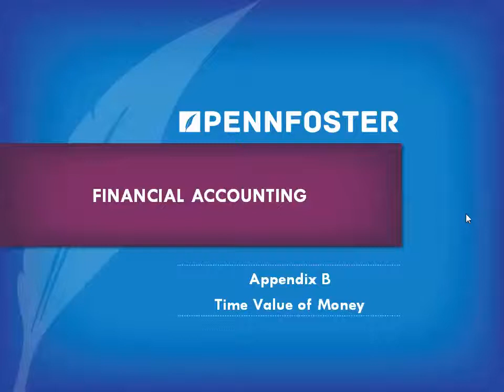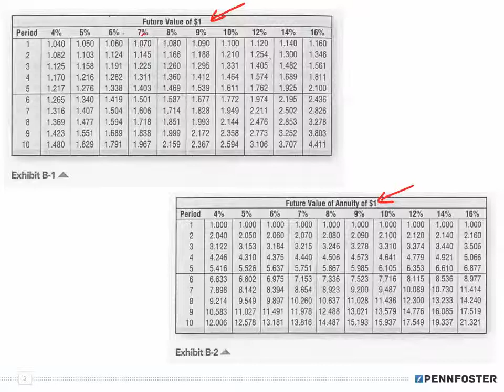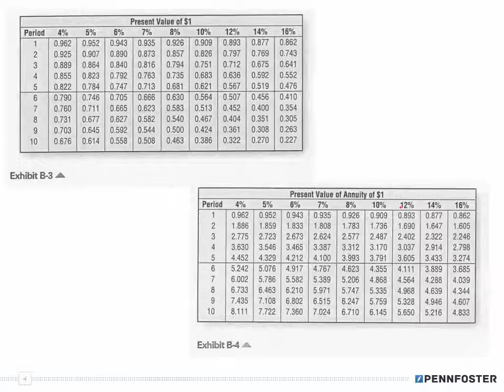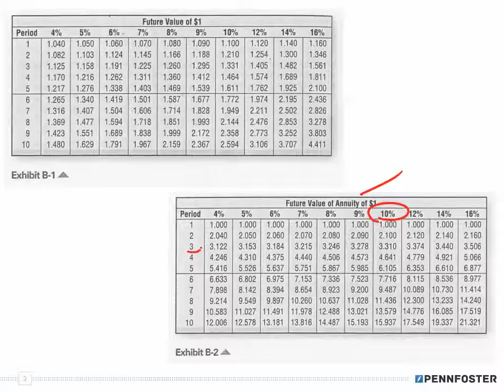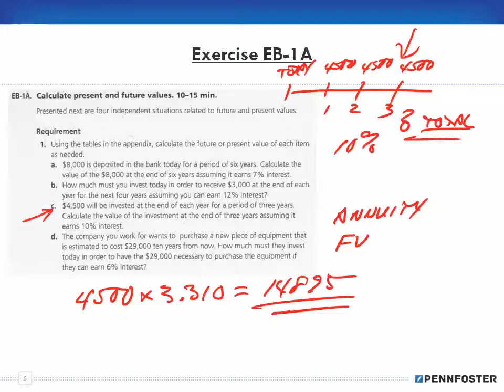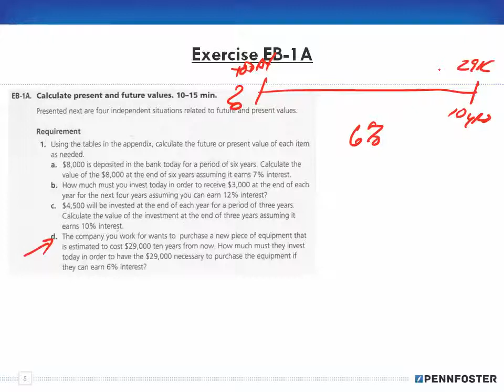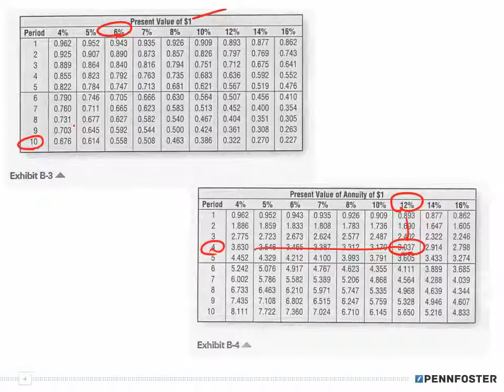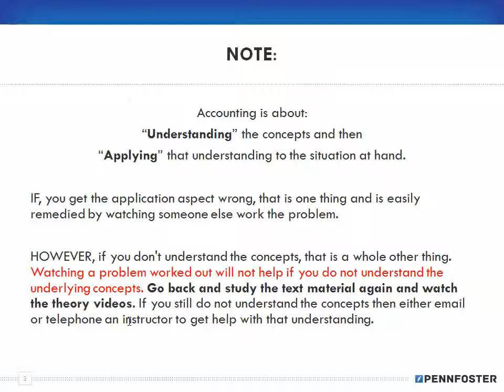Financial Accounting Appendix B Exercise EB 1A